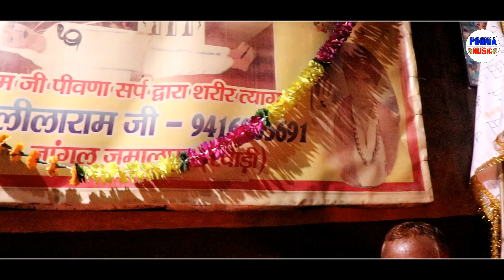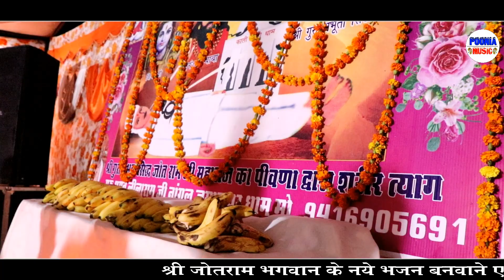दमदार पेशी भजन | संकट झट से टेकेगा घुटने | बाबा जोतराम पेशी भजन लाइव | नांगल जमालपुर | Poonia Music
Song Bhajan - DERU BAAJAN DO BHAKTO MERA BABA AAVEGA
Singer - RAJENDER KALA
Location - NANGAL JAMALPUR DHAM
Camera - Ravinder Poonia
Edit & Graphics
Lyrics -
Label - Poonia Music
Ishu Sound Ateli Mandi
Copyrights -

श्री जोतराम भगवान के मुख्यतः मन्दिर -
श्री जोतराम जी मशहुर कलाकर -
अपुर्वा खोसला दिल्ली
मिस टीना खान